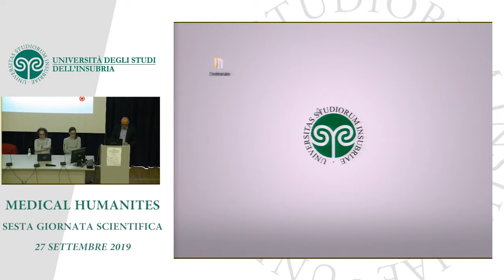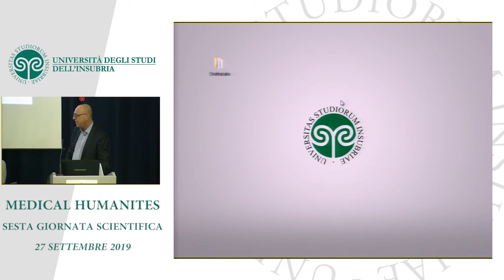Mehmet Ergin - L’ERA DIGITALE INFLUENZA LA VITA DEI PROFESSIONISTI DELLA SALUTE?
Corso di Dottorato di ricerca in Medicina Clinica e Sperimentale e Medical Humanities - Università degli Studi dell'Insubria

SESTA GIORNATA SCIENTIFICA - 27 settembre 2019

Segreteria del Corso: Centro di Ricerca in Farmacologia Medica, Polo di Ricerche Biomediche "Monte Generoso", Via Monte Generoso n. 71, 21100 Varese VA - Tel.

Si ringrazia il Servizio Videoconferenze del Centro SIC, Università degli Studi dell'Insubria, per il supporto tecnico.